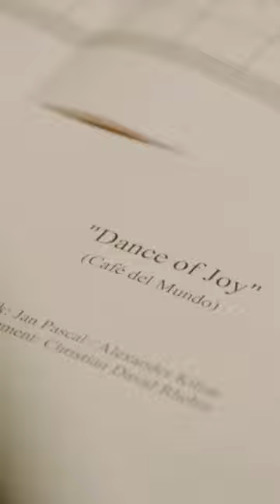CAFÉ DEL MUNDO Symphonic - documentary recording at Abbey Road Studios